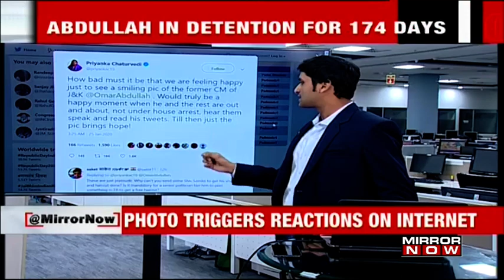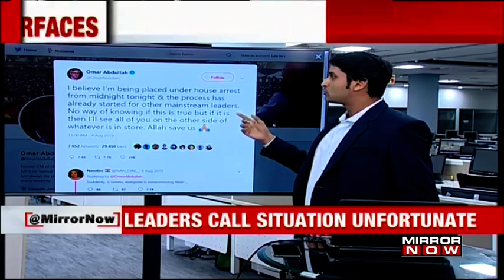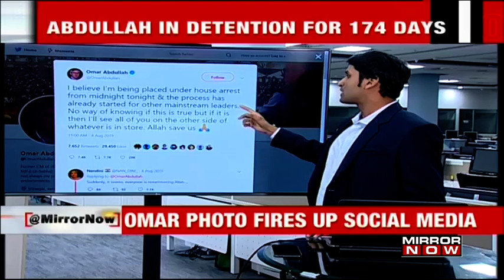Former J&K CM Omar Abdullah's picture goes viral on the internet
Former J&K CM Omar Abdullah's picture goes viral on Twitter. Abdullah is currently under detention by the centre for 174 days now after the special status of Kashmir was revoked on August 5, 2019.

Shaayaan Shaikh takes through the tweets by various political leaders.